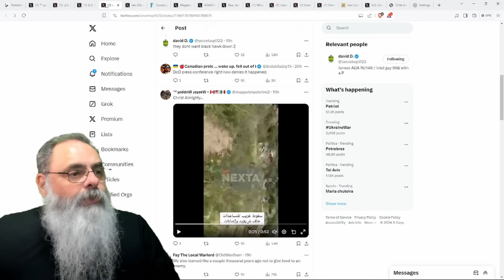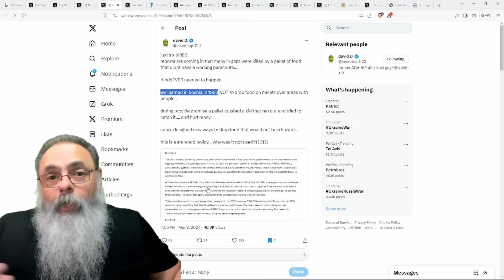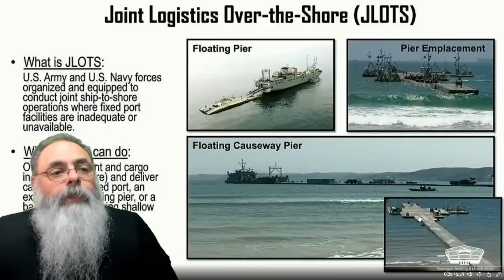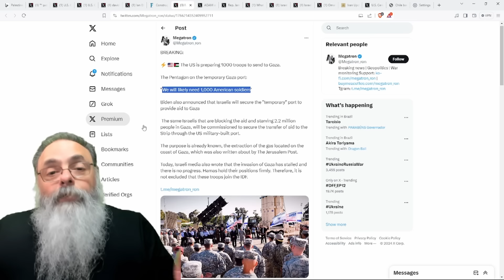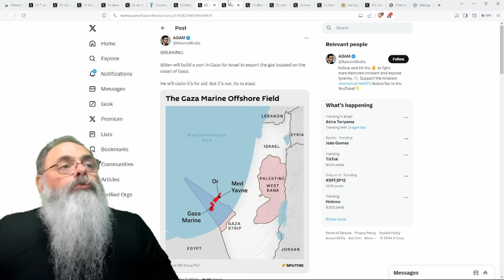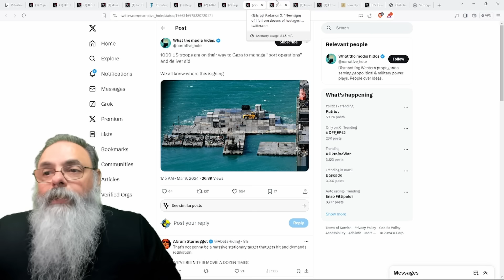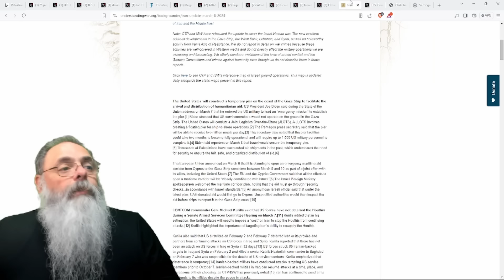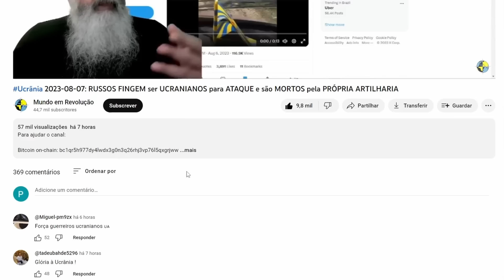Israel 2024-03-09: PORTO em GAZA vai LEVAR 2 MESES de construção e MANTER 1000 SOLDADOS AMERICANOS